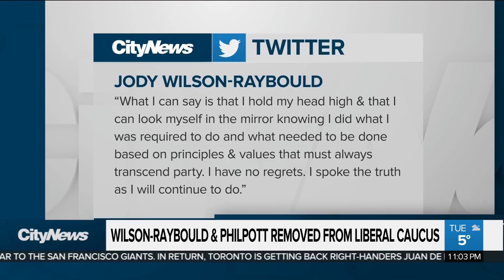Trudeau removes Wilson-Raybould and Philpott from caucus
Citing broken trust and the potential for a civil war within the Liberal party, Prime Minister Justin Trudeau removed former cabinet ministers Jody Wilson-Raybould and Jane Philpott from caucus. Ginella Massa reports.